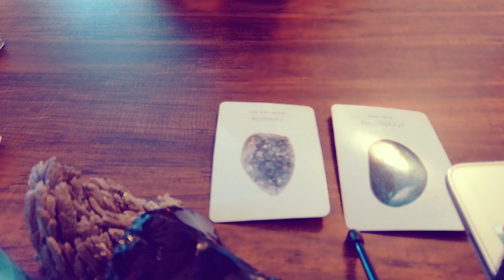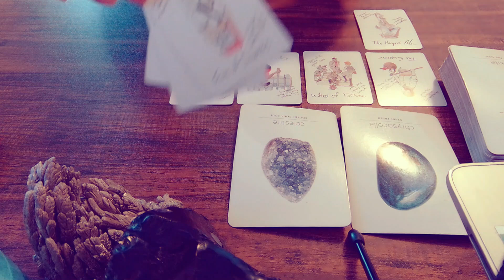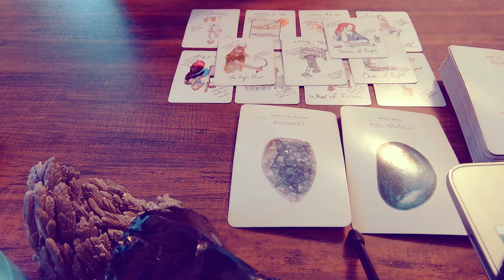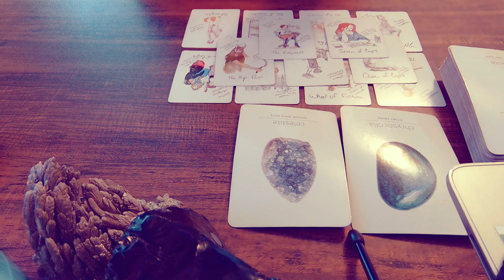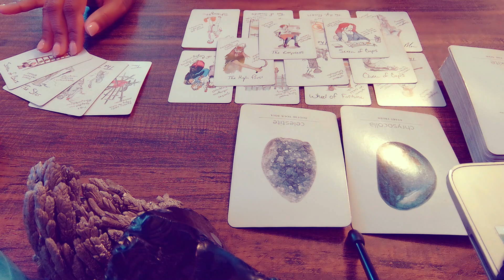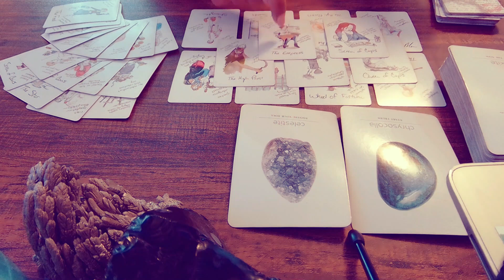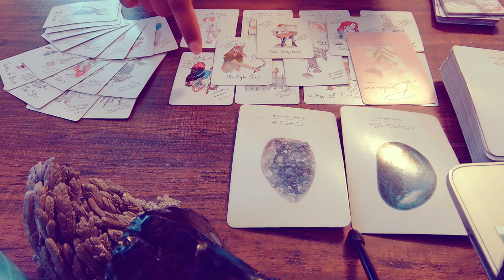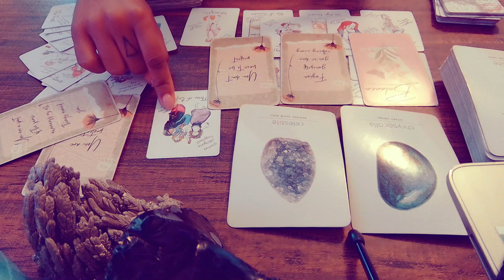VIRGO | 3 PEOPLE WORKED REALLY HARD TO DISCREDIT U AND DISMISS WHAT THEY DID TO U | APRIL 2023